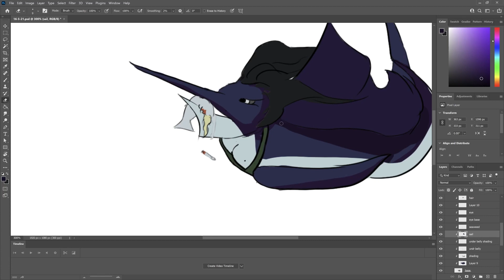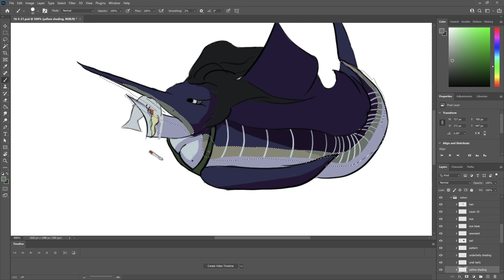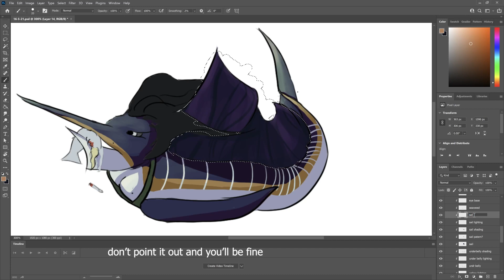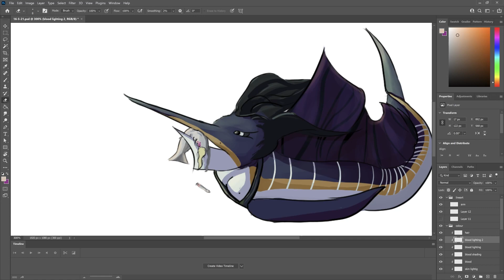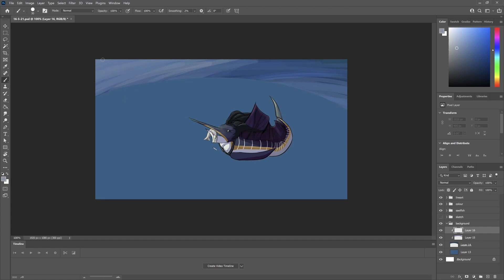Big Bertha caught some dinner - sailfish mermaid character design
what do you name your spiders?